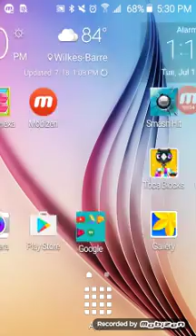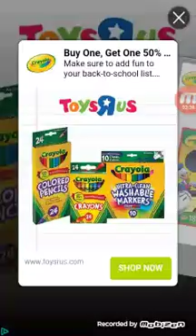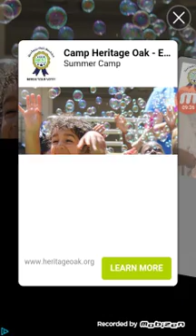Me playing block!!!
Yay I struggled but it was fun!!! :)